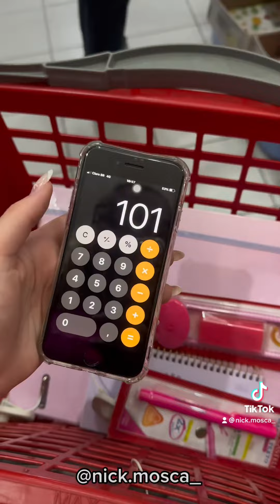DESAFIO DOS 100 REAIS NA PAPELARIA MULTICENTER!! 📚📚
📍Papelaria Multicenter - Osasco
R. José Bacareli, 191 - Vila Campesina, Osasco - SP, 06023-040